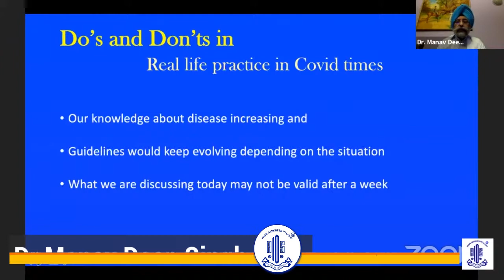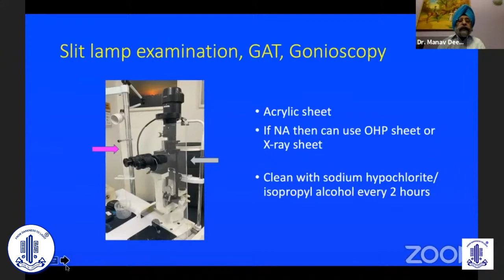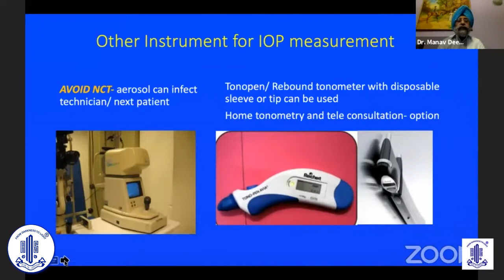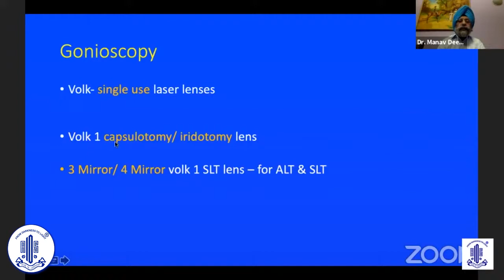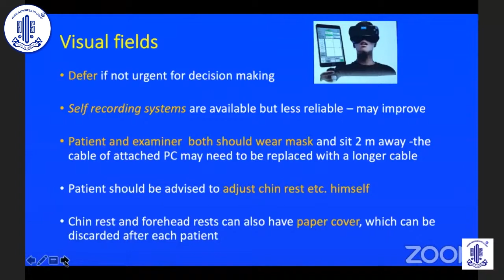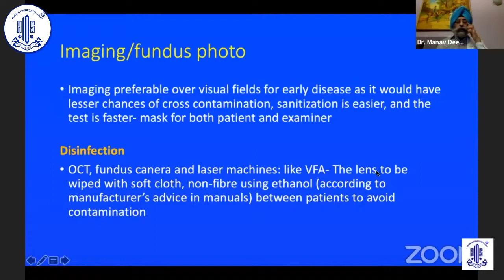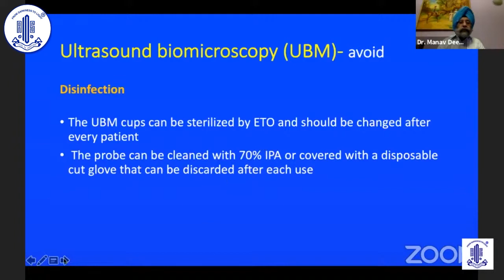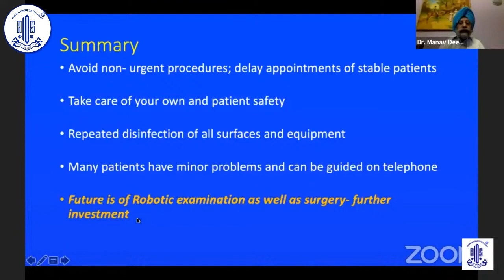Do’s & don’ts in Glaucoma practice – Dr Manav Deep Singh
Real life practice hurdles in COVID times

Topic- Do’s & don’ts in Glaucoma practice
Speaker– Dr Manav Deep Singh